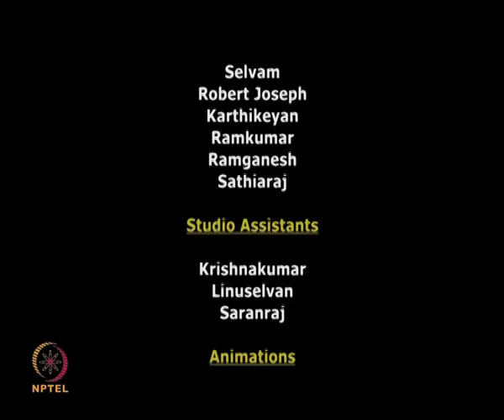Droplet evaporation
Spray Theory and Applications by Prof. Mahesh Panchagnula, Department of Applied Mechanics,IIT Madras.For more details on NPTEL